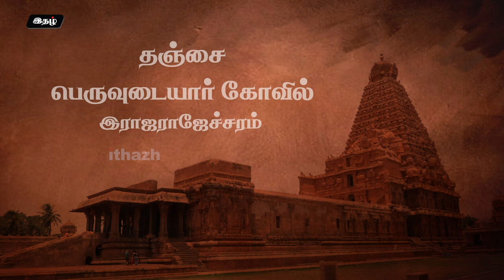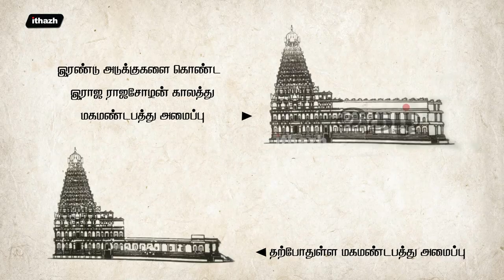Rajaraja Cholan's Rajarajeswaram | Ep1 | Kudavayil Balasubramaniyan | Periyal Kovil Series | ithazh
Watch Our Full Thanjavur Big Temple Documentary from the below link

இராஜராஜசோழன் தங்கத்தில் கட்டிய தஞ்சைப் பெரிய கோவில் வரலாறு  | Thanjavur Golden Big Temple |  Kudavayil Balasubramaniyan | Ithazh